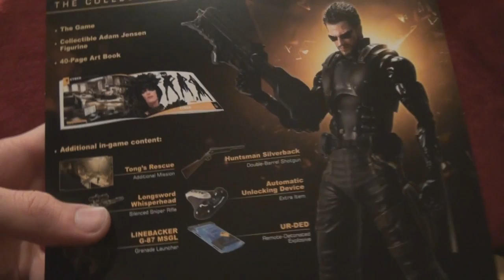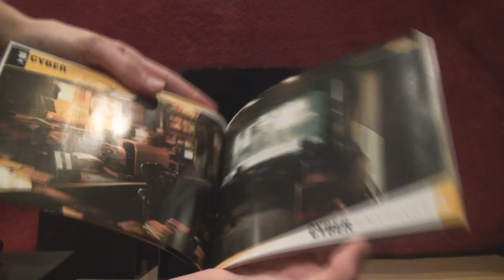Unboxing - Deus Ex: HR [Collector's Edition]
A quick overview of what's included in the
Deus Ex: Human Revolution - Collector's Edition
(retails for $180.00 AUD)